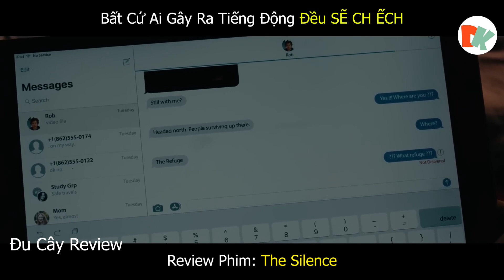Năm 2064 Nói Chuyện Bị Cấm. Ai Nói Chuyện Sẽ Bị Xử Chếch